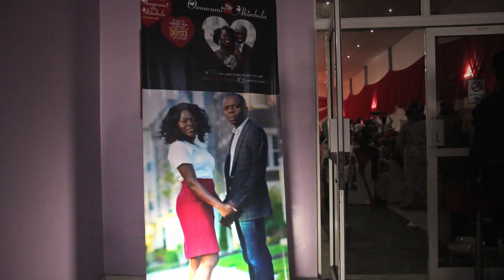Omowumi + Abimbola - A Yoruba Traditional Wedding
Omowumi contacted us a few days to her wedding in Ibadan. Her offer got a popular nod from the team despite obvious logistic hassles. And the couple proved to be one of the most pleasant clients we ever had in i-Light. The team voted right!